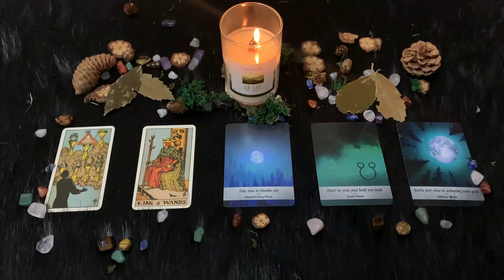| Mercoledì 10 Febbraio 2021| Oroscopo Paolo Fox Le previsioni segno per segno! Non preoccuparti!